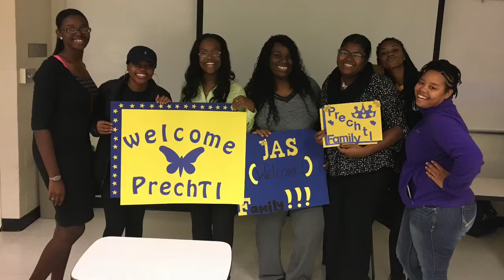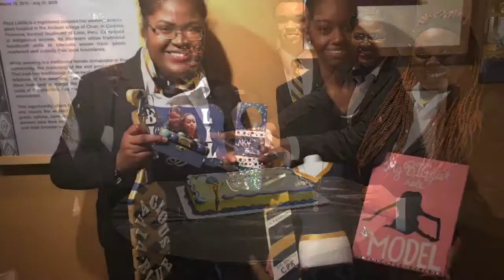Alpha Kappa Psi Mannequin Challenge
Alpha Kappa Psi CoEd Business Fraternity
Akpsi
AKPSI
AKPsi
Akpsi 1904